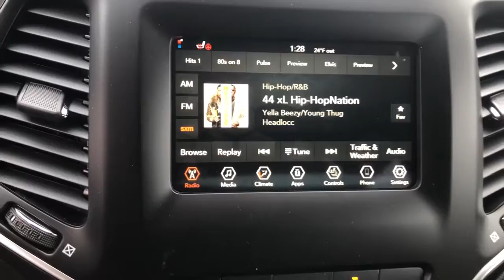2021 Jeep Cherokee Clintonville, Shawano, Waupaca, Green Bay, Appleton, WI H087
Velvet Red Pearlcoat New 2021 Jeep Cherokee available in Clintonville, Wisconsin at Klein CDJR. Servicing the Shawano, Waupaca, Green Bay, Appleton, WI area.
2021 Jeep Cherokee Latitude Lux - Stock#: H087 - VIN#: 1C4PJMMX9MD126317

Klein CDJR
10 W. 4th St

$4,750 off MSRP!brbrVelvet Red Pearlcoat 2021 Jeep Cherokee Latitude Lux 4D Sport Utility 4WD 3.2L V6brbrBuy from the highest rated dealership in Northeast Wisconsin. Google rating of 4.5!!! Our non-commissioned sales staff members are paid to find you the right vehicle at the right price! Price includes all rebates and incentives. Please check with the dealership for eligibility. All prices exclude taxes, title, license, and service fees.$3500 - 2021 National Retail Consumer Cash 21CM1. Exp. 02/01/2021 $500 - Midwest 2021 Retail Bonus Cash MWCMA1. Exp. 02/01/2021 $750 - Chrysler Capital 2021 Bonus Cash 20CM5. Exp. 02/01/2021